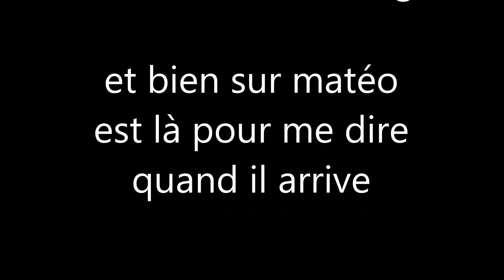tir d'un beau sanglier au "poste en or"/shot of a wild boar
Aprés avoir fait 2 fois le tour du bois ,il finit par sortir à mon poste